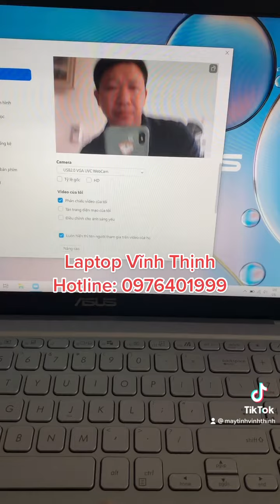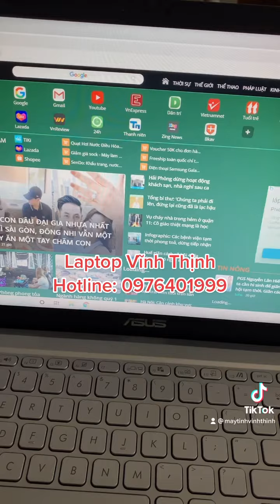Bóc tem em laptop Asus chân ngắn- Máy tính Vĩnh Thịnh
Bóc hộp em laptop Asus tại Máy tính Vĩnh Thịnh